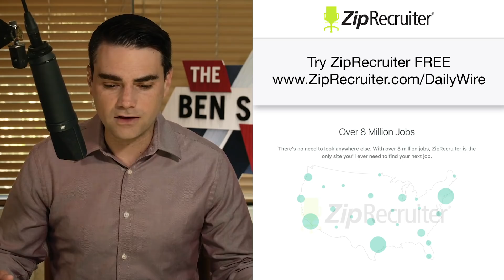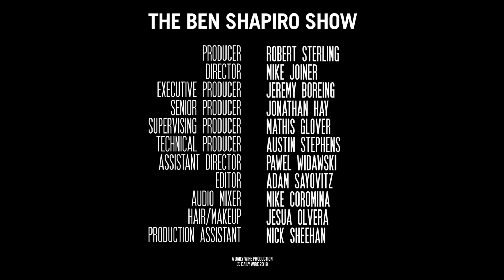Impeach Or Go Home | The Ben Shapiro Show Ep. 888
Democrats vote to establish impeachment ground rules, we may have learned the identity of the original whistleblower, and we check the mailbag!